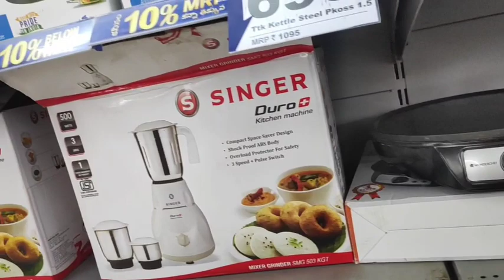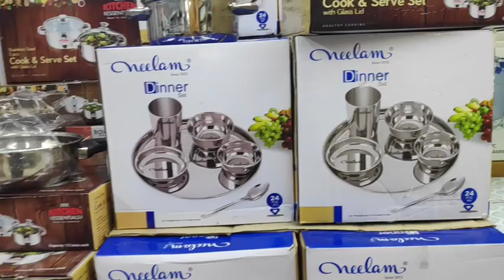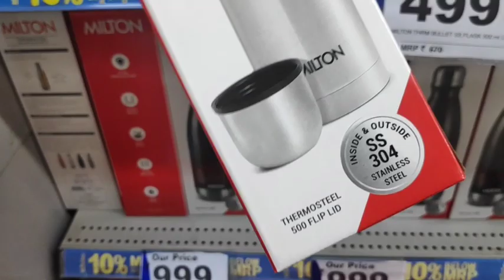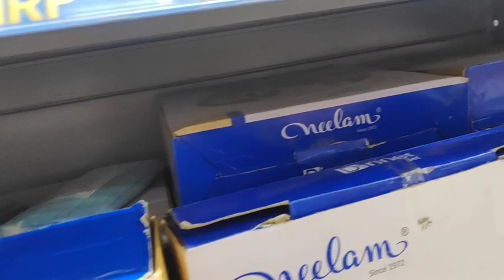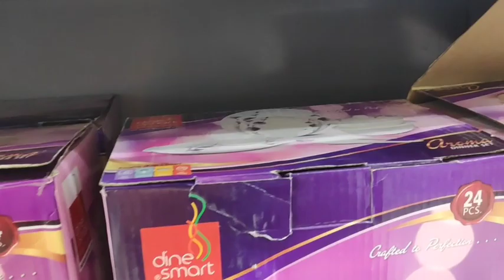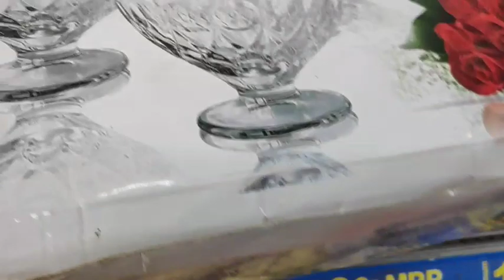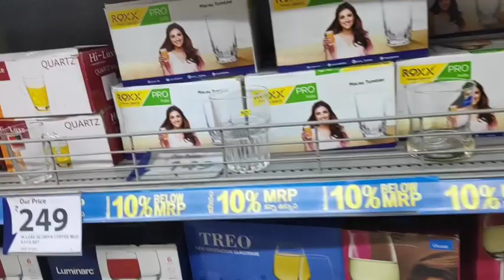Reliance smart January end Sale|Cheaper Than D MART ! RELIANCE SMART Mega Festive Offers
Cheaper Than D MART !! RELIANCE SMART Mega Festive Offers On Stainless Steel Kitchen Ware

Reliance smart Diwali Sale|Cheaper Than D MART ! RELIANCE SMART Mega Festive Offers On Kitchen items
Reliance Smart Diwali Offers - Newest Arrivals in Diyas, LED Light etc - Superb Offer

 Located in: Reliance SMART ADDRESS:   Hyderabad Tolichowki sheikhpet - - - - - - - - - - - - - - - - - - - - - - - - - - - - - - - - - - - - - -